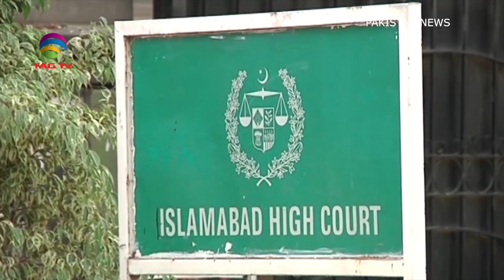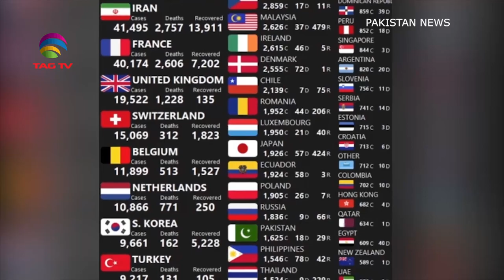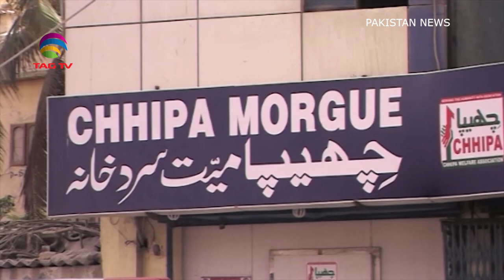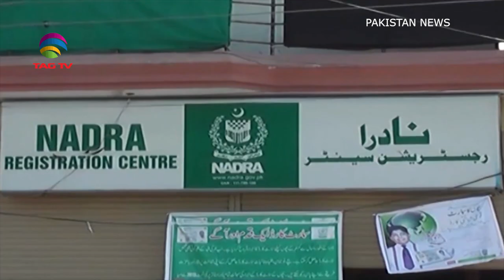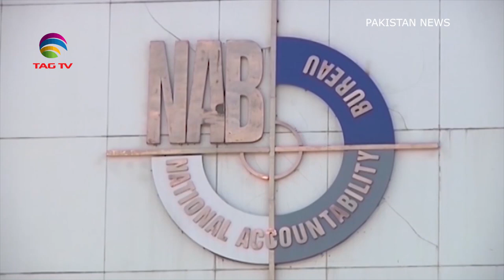Pakistan News Roundup with Waqar Hussain March 29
Pakistan News Weekly Roundup with Waqar Hussain March 29 @TAGTV